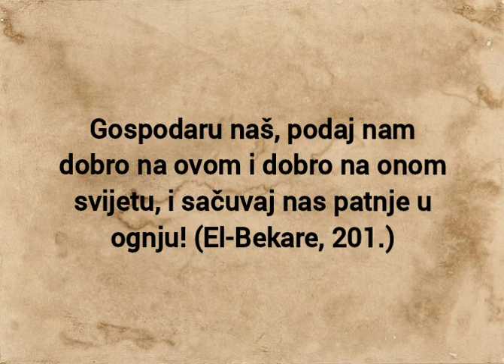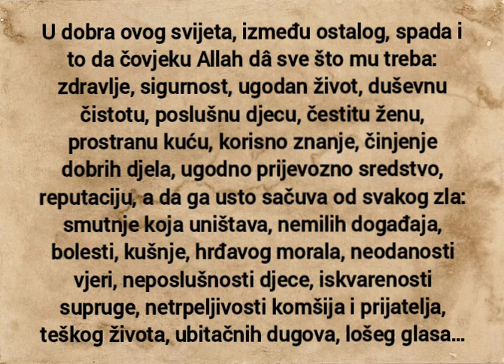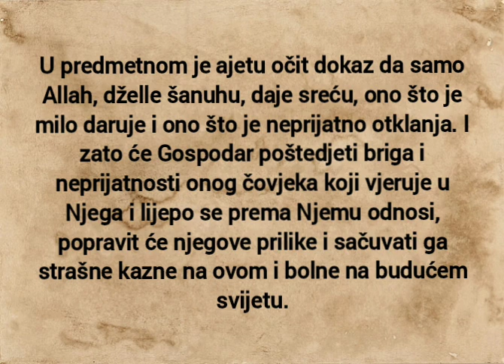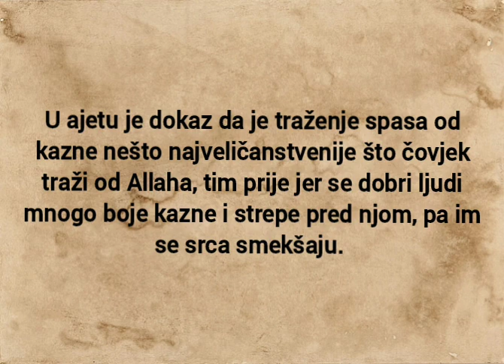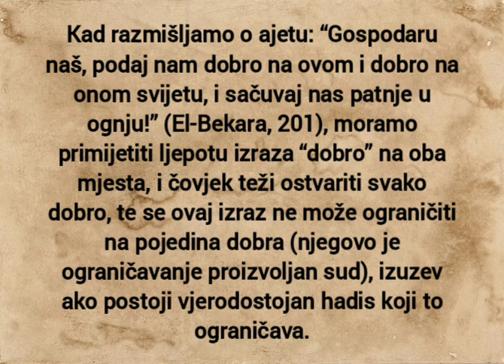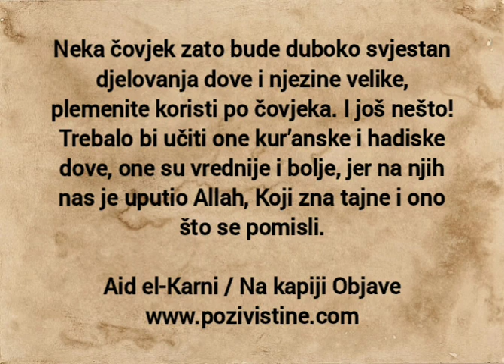Jedna od najsadržajnijih dova